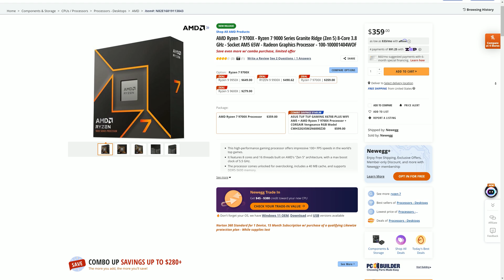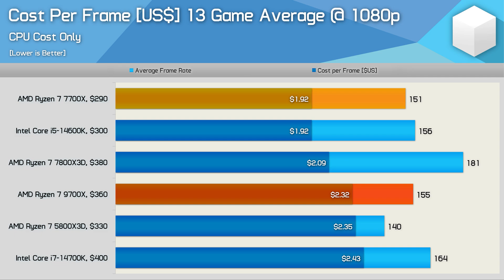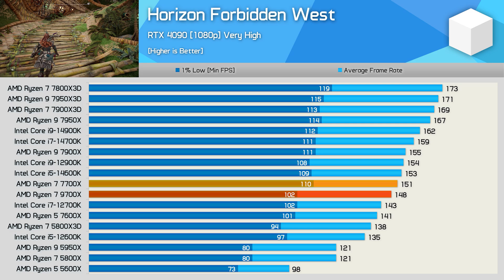At what price does Zen 5 make sense?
Steve and Tim discuss Zen 5 pricing and what is should be, in order to make sense to purchase.